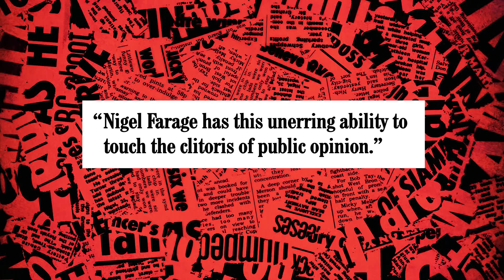Have I Got News For You FIRST LOOK | New Series 66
The new series of Have I Got News For You will air tonight on BBC One at 9.00pm and on iPlayer. The episode will be guest-hosted by Victoria Coren Mitchell, with guest panelists Carol Vorderman and Ignacio Lopez joining Ian and Phil.